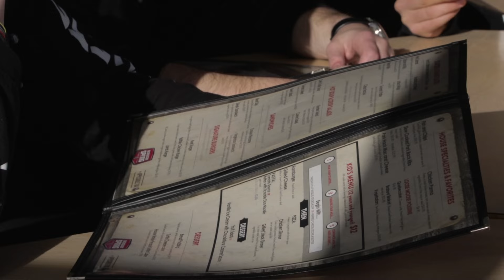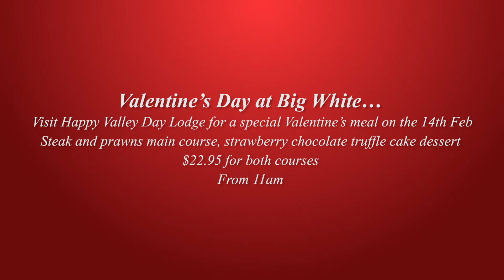Big White Bachelorette (Parody): Episode three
Welcome to the 2016 season of Big White Bachelorette. To celebrate Valentine’s Day, we have found one eligible bachelorette and six men who are hoping to win her heart. Only one can win – who will it be?

VALENTINE'S DAY AT BIG WHITE:  Visit Happy Valley Day Lodge for a special Valentine’s meal on the 14th February. Steak and prawns main course with strawberry chocolate truffle cake dessert. $22.95 for both courses, from 11am.